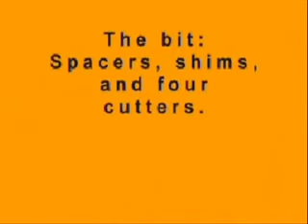Zestaw do tworzenia czopów 8/900.627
Jeśli denerwuje Cię, jak wiele czasu musisz stracić na stworzenie idealnie pasującego czopa – mamy dla Ciebie świetne rozwiązanie. Zestaw do czopowania pozwoli Ci wyciąć idealnie pasujące elementy w każdym materiale. Możliwość regulacji pozwoli Ci wycinać czopy o grubości od 4.75mm do 9.5mm oraz do 27mm długości.